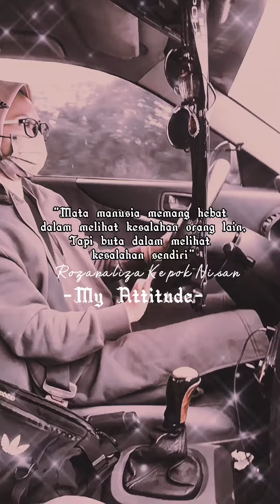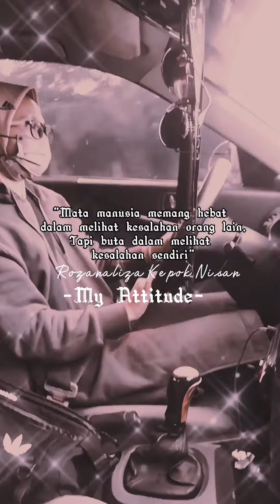Menjulang Kasih - Zaid